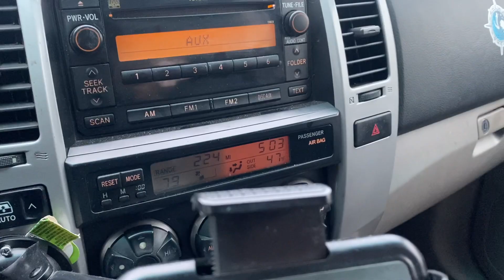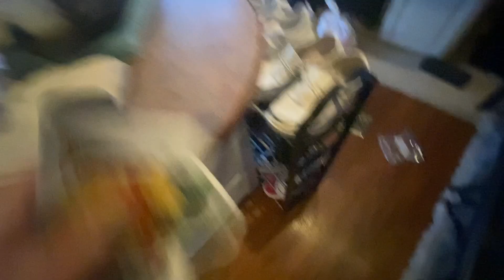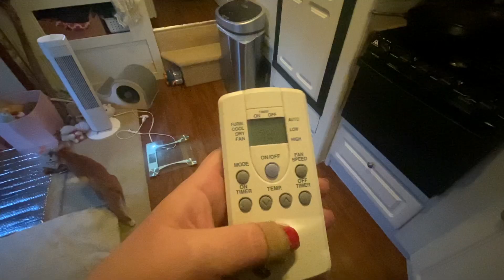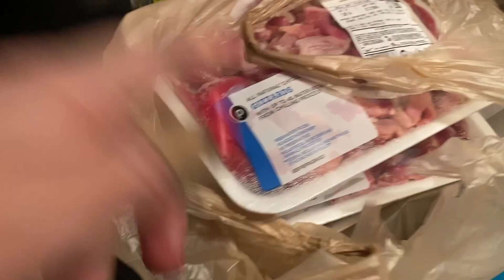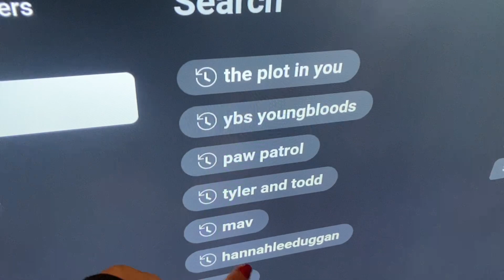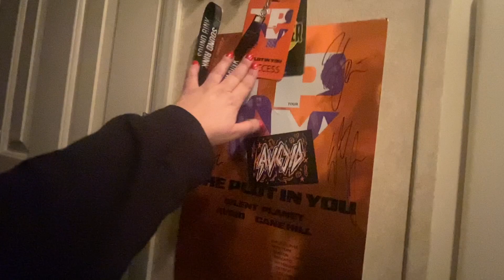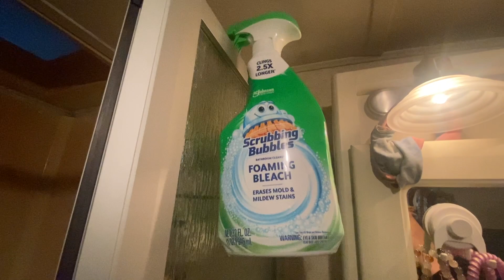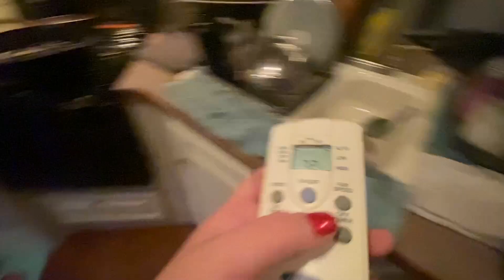Solo girl living in a Camper - Routine from work to bed - Cooking and Shenanigans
Cooking. Propane. Rescuing opossums. Watch to the end please 🌲😊 Hello friends. I hope everyone Is having a wonderful day today. I decided to do a daily routine video of how I live.

Products we use: Fifth wheel living/camping/outdoors/daily life

CATS
Litter Box Pee Pads
Litter Box (updated version)
Pine Pellets
My cat's tower (we love it)

Rechargeable magnetic camping light
my camping tent

CAMPER / HOME
Solar Lights
RV Roof cleaner
Rhino sewer hose
Plastic welding kit (rv tank and kayak repair)
Brita Water Pitcher
Scrubbing Bubbles Cleaner

VEHICLE
My roof rack

FILM EQUIPMENT
My go pro (camera) bag
My go pro silicone cover
The best squid grip tripod

MISC
Anker bluetooth speaker